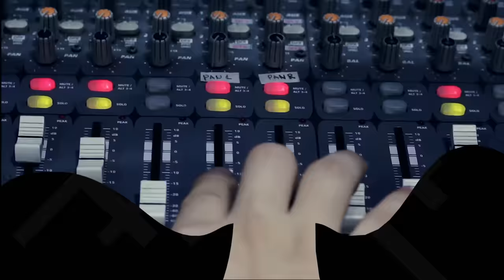LAKLAK by Teeth | Rakista Live EP148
Teeth Performs "LAKLAK" live at Rakista Radio.

Lyrics:

"LAKLAK"

Nagsimula sa patikimtikim
Pinilit kong gustuhin
Bisyo'y nagsimulang lumalim
Kaya ngayon ang hirap tanggalin

Kabilib-bilinan ng lola
'wag nang uminom ng serbesa
Ito'y hindi inuming pang bata
Mag-softdrinks ka na lang muna
Pero ngayon ako'y matanda na
Lola pahingi ng pantoma

Ayan na nga... tumataas na ang amats ko
Kasi laklak maghapon magdamag
(O nako nahihilo na ako)
(O d'yos ko... nasusuka na ako)

Dibale nang hindi kumain
Basta may tomang nakahain
Ang sabi ng lasenggo sa amin
Pare shumat ka muna

Laklak ka nang laklak
Mukha ka nang parak